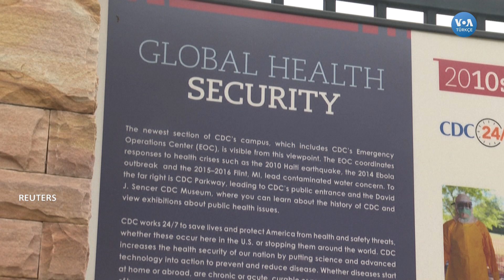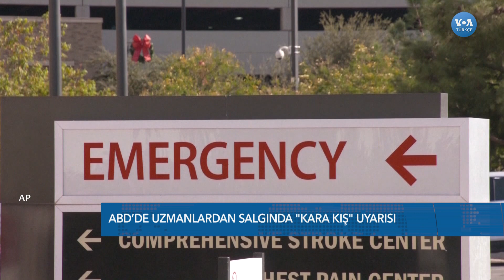ABD'de Aşı İçin Geri Sayım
Corona virüsüyle mücadelede neredeyse bir yıl geride kalırken gözler ilaç firmalarının geliştirdikleri aşılara ilgili kurumlardan gelecek onaya çevrildi. ABD'li yetkililer aşı öncesi ''karanlık kış'' uyarısını yineliyor. VOA Türkçe'den Begüm Dönmez Ersöz'ün haberi.